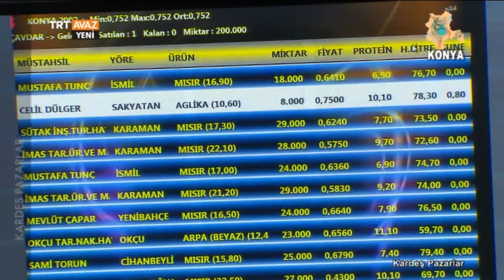Konya'daki Yatırım ve Ticaret Yapmak İsteyenler İçin - Kardeş Pazarlar - TRT Avaz